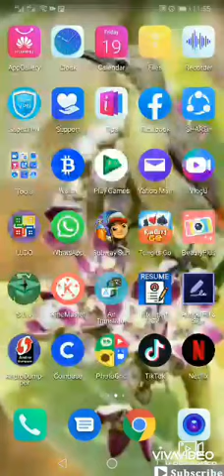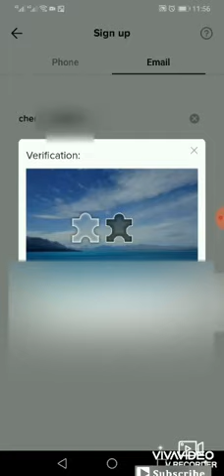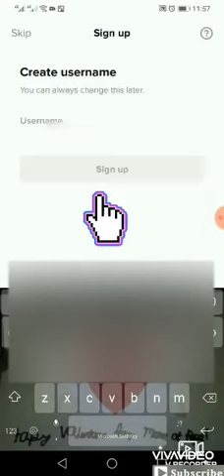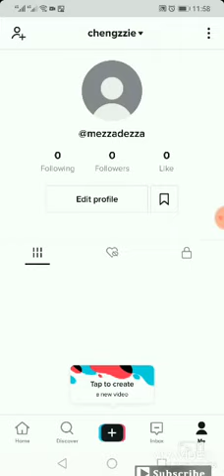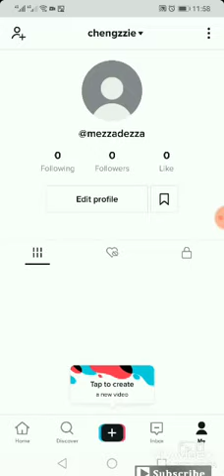How to create tiktok account.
मोबाइल फोन प्रयोग गरेर कसरी टिक्टो खाता बनाउने
Launch tiktok in mobile screen.
How to create account in tiktok application. How to create tiktok account using mobile phone.

Tiktok is a pass growing up social media app, allowing you to share short from videos. Tiktok started as a lip sync music app known as musically in the U. S.. It later merged with a chinese company, creating tiktok.

In this video, I'll walked you through created Tiktok profile, moving around the app and creating your first video.

With the app open on your device, tap the profile icon in the bottom right corner. Then select Sign Up with Phone or Email. Now enter your birthdate. Tap the arrow to continue. Enter your desired password. Prove you’re a human by completing a captcha. Once you complete it, you’ll be taken back to the main Tik Tok feed. Tap the profile icon to go to your page. You can customize your profile picture, display name, and username by tapping Edit Profile. Tap the profile photo icon if you’d like to add a profile photo. In the top text box is your display name. You can set this to whatever you’d like and change it as often as you please. You can even add emojis. Beside the profile icon, you’ll see your username. This name is unique to your profile. You can only change your username once every 30 days so be sure you like it before you change it. Delete the current name, then type in what you’d like your username to be. When you’re done, tap Save in the top right corner.